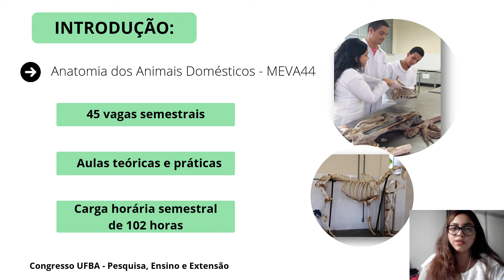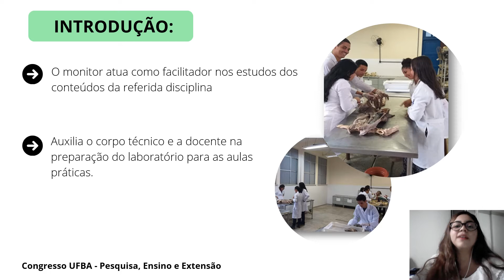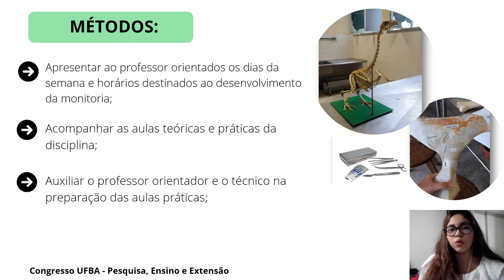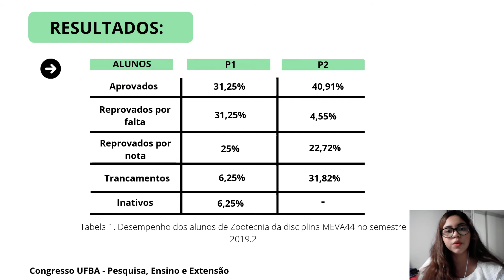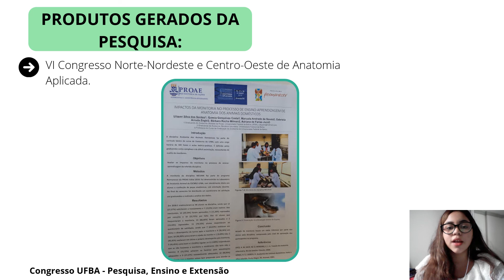MONITORIA EM ANATOMIA DOS ANIMAIS DOMÉSTICOS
Autores:
CÁRITA MARIA OLIVEIRA MENDES, GABRIELA ARRUDA ZOGBI, LUIZ FELIPE BERNARDINO CESAR, MANUELA ANDRADE DE SOUZA MEDEIROS, UILQUER SANTOS

Descrição:
A disciplina Anatomia dos Animais Domésticos é de extrema importância para a formação de Zootecnistas e Médicos Veterinários, visto que é a base para outros componentes curriculares essenciais para a vida acadêmica e profissional dos estudantes. Com o objetivo de facilitar os estudos da referente disciplina, além de auxiliar e ajudar tanto os discentes quanto a própria docente do componente curricular, foi desenvolvido este projeto de monitoria, o qual é realizado por monitores (também discentes do curso de Zootecnia). Com este projeto, além dos monitores repassarem os conhecimentos adquiridos para outros discentes, ainda é possível manter-se em contato frequente com a disciplina, fazendo com que os monitores sejam beneficiados com esses entendimentos que podem ser aplicados tanto em meio acadêmico, quanto em meio profissional. Para realizar este projeto, os monitores utilizam encontros com os discentes nos laboratórios de anatomia, para estudarem tanto as partes práticas da disciplina, quanto as partes teóricas. São utilizados livros, listas e apostilas para os estudos nos laboratórios. Como resultados, pode ser observado uma quantidade satisfatória de aprovações, além de uma melhora nos relacionamentos entre os estudantes, em especial entre calouros e veteranos, e também entre estudantes e professores.